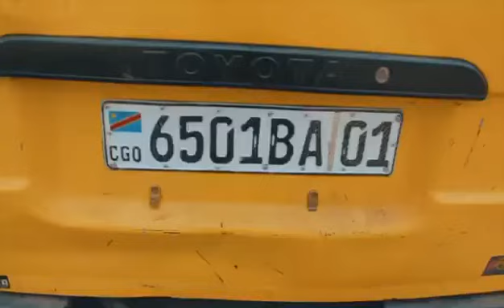Je me demande comment on peut rouler avec un tel chargement?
Vidéo de Jean MPOYI